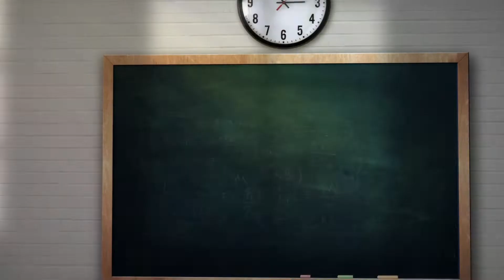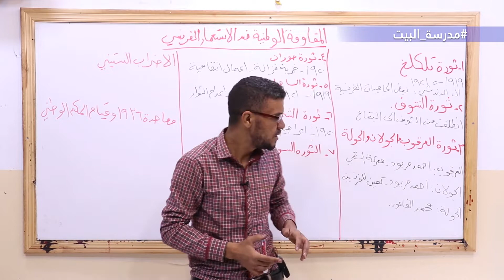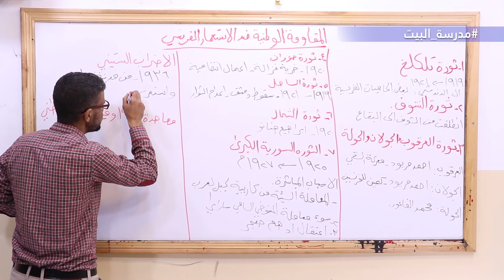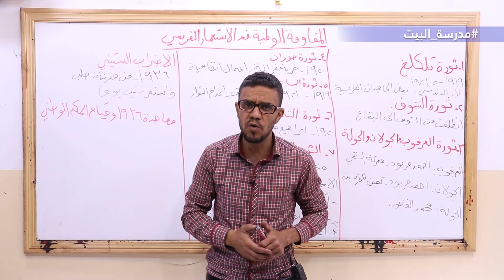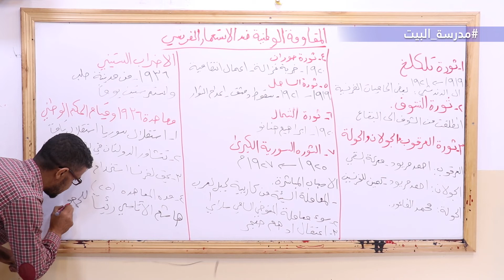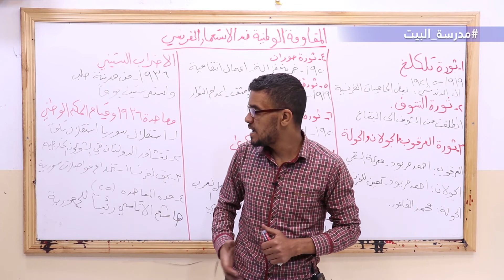الصف 12 تاريخ الوحدة 4 الاستعمار الفرنسي لسورية والمقاومة الوطنية